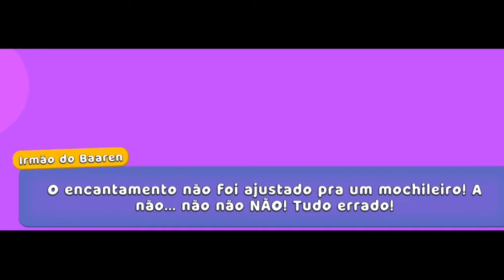SUPER BAAREN venceu a NOVA COLMEIA no Super Bear Adventure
Aninha E Pepê, Aninha E Pp, Aninha E Pepe, Jogo Do Urso, Video Para Criança, Infantil, Canal Da Aninha E Do Pp,

00:00 canal da Aninha e do Pepê
00:30 super bear update